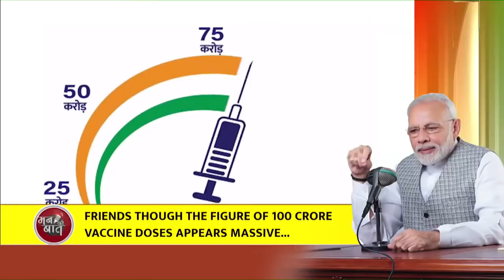PM Modi hails India's 100 crore vaccination mark, expresses gratitude to healthcare workers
Prime Minister Narendra Modi's Mann Ki Baat with the Nation, October 2021